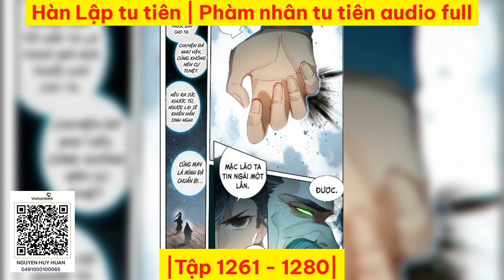|Tập 1261 1280| Hàn Lập tu tiên | Phàm nhân tu tiên audio full